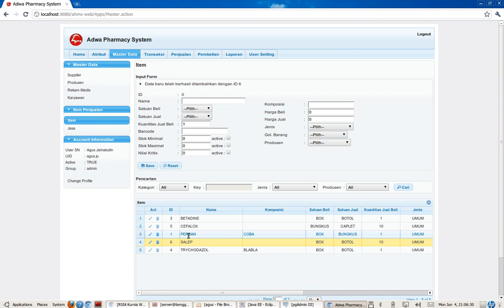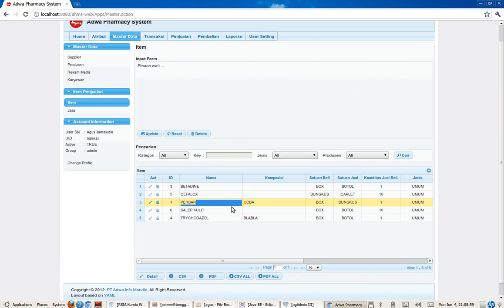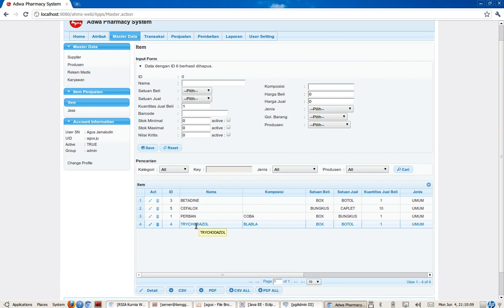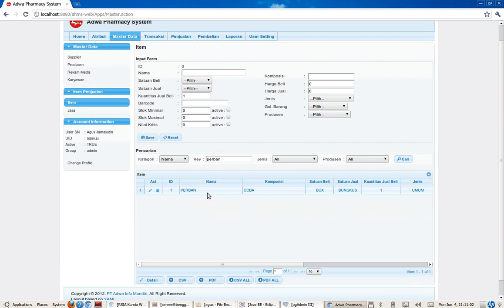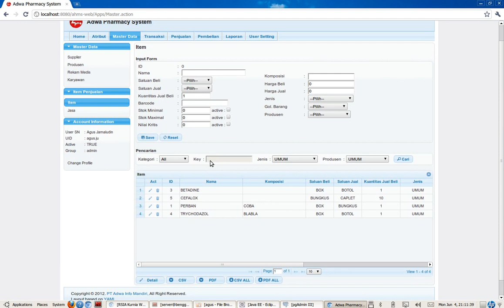ADWA INFO PHARMACY SYSTEM - MASTER DATA (ITEM)